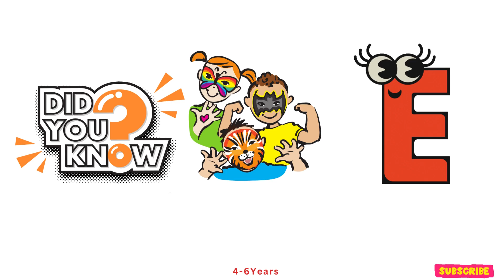25 'E' Words, Epic Explorations: - MamaPipime's Enriching Alphabet Adventure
🅴📚 Embark on an epic alphabet adventure with MamaPipime! In our newest episode, we're unraveling 25 exciting 'E' words, from 'Elephants' to 'Explorers.' Watch as your child's vocabulary expands while they embark on a thrilling journey of learning and fun. Join us now! 🐘🌍